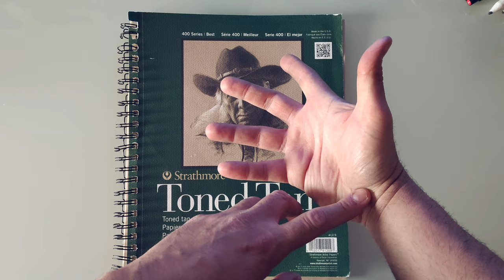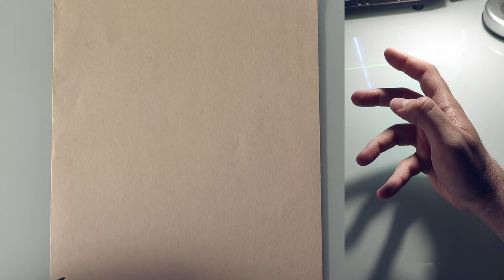Como DIBUJAR MANOS Tutorial en Tiempo Real | Tutoriales de Dibujos de Manos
OHUHU MARCADORES:
SET de 24
SET de 24 Tonos Piel
SET de 36 Tonos Piel
SET de 48
SET de 48 Tonos pastel
SET de 60
SET de 72
SET de 120
SET de 168
SET de 200

TOUCHCOOL:
SET de 60
SET de 80

Set en Amazon

SOPORTE PARA GRABAR CON MÓVIL DESDE ARRIBA MIENTRAS DIBUJO:

FOCO LUZ PARA ILUMINACIÓN:

--- MATERIALES BÁSICOS DE DIBUJO ---

GUANTE DE DIBUJANTE:

LÁPIZ DE GRAFITO PARA HACER BOCETOS:

FOLIOS OPALINA NORMALES y para MARCADORES:

PAPEL ESPECIAL STRATHMORE, ÚTIL PARA TODO:

GOMAS DE BORRAR DE PRECISIÓN:

ROTULADOR/MARCADOR NEGRO PARA EL DELINEADO:

ROTULADOR/MARCADOR NEGRO DE PUNTA GRUESA PARA EL CONTORNO:

--- TODO SOBRE ACUARELAS ---

ACUARELAS (VARIAS MARCAS Y FORMATOS):

PAPEL ESPECIAL PARA ACUARELAS (300 GR.):

SET DE PINCELES:

LÁPICES DE COLORES ESCOLARES FABER CASTELL:

LÁPICES DE COLORES FABER CASTELL POLYCHROMOS:

LÁPICES DE COLORES PRISMACOLOR:

LÁPICES DE COLORES ARTEZA:

--- MARCADORES DE ALCOHOL ---

ROTULADORES/MARCADORES DE ALCOHOL TOUCHCOOL y TOUCHFIVE:

ROTULADORES/MARCADORES FINECOLOUR:

ROTULADORES/MARCADORES OHUHU:

ROTULADORES/MARCADORES COPIC:

ROTULADORES/MARCADORES PROMARKER: